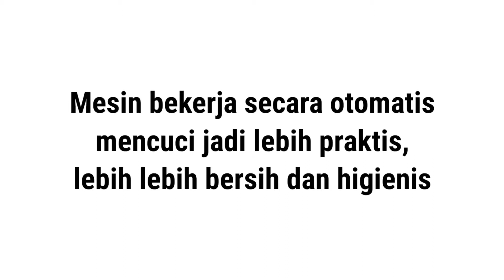Mesin cuci Infeksius khusus Rumah Sakit, Kanaba Washer Barrier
Mesin Cuci Laundry khusus untuk linen/cucian infeksius (terkontaminasi bakteri, virus,kuman). Dilengkapi dengan sistem pemanas air untuk mencuci kain infeksius.

informasi produk dan layanan
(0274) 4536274